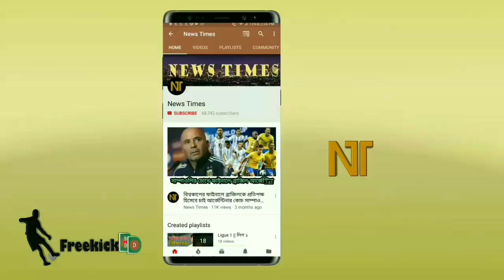নিষেধাজ্ঞার শঙ্কায় মেসি সহ বার্সার ৬ তারকা😱রিয়েলের ১ অ্যাতলেটিকোর ৫😱হঠাৎ একি হলো | La Liga 20/21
La Liga News - La Liga 2020 21 - FC Barcelona News. Real Madrid. Atletico Madrid.
La Liga Point Table 2021.
লা লিগার খবর ২০২১ - অ্যাটলেটিকো মাদ্রিদ। রিয়াল মাদ্রিদ। বার্সালোনা।